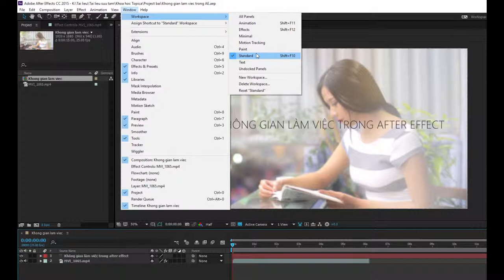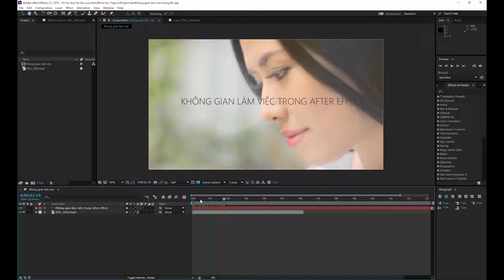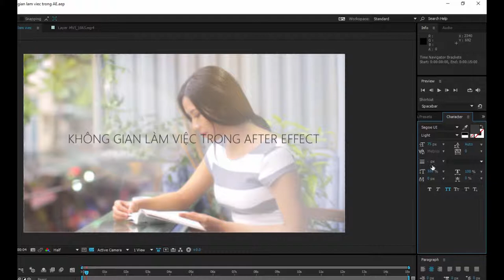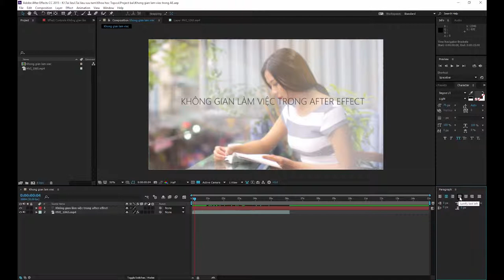Bài 1- Làm quen với các cửa sổ giao diện phần mềm Adobe After Effects Phần 1